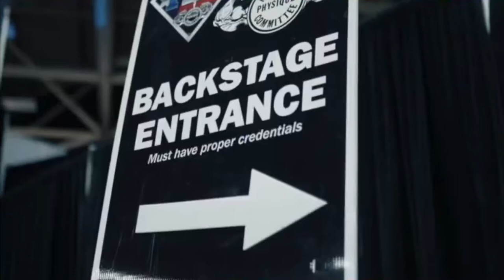KERIGAN PIKE 🔥 MOTIVATION | shredded gym motivation | shredded beauty fitness model | fbb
If you want to achieve big things in your life, you have to be motivated
All about Fitness, Bodybuilding, Sports, Luxury, Anime, Movie clips & more